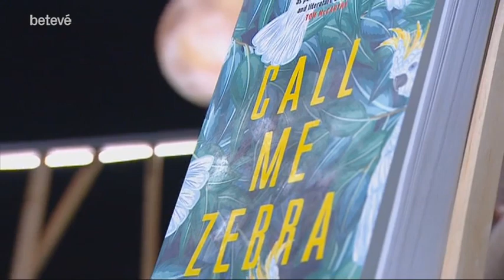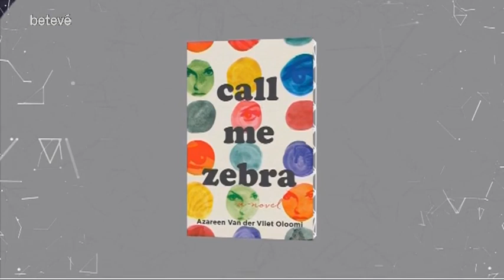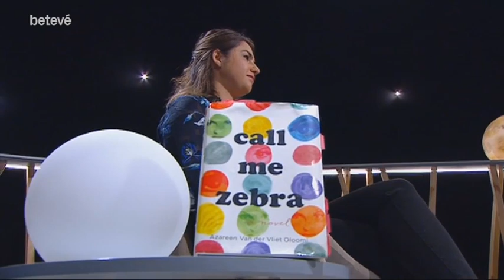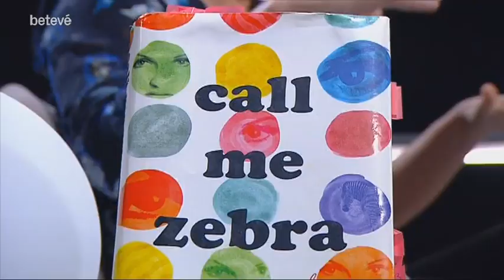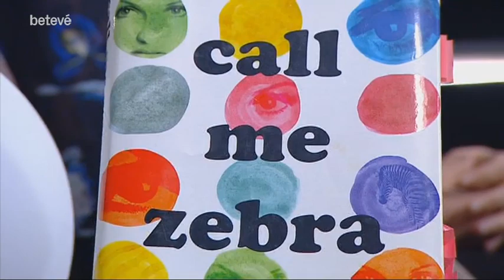Entrevista a Azareen Van der Vliet Oloomi - Terrícoles | betevé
Entrevistes a habitants de la terra de tots colors que tenen molt a dir. Avui, David Guzmán conversa amb l’escriptora Azareen Van der Vliet Oloomi.